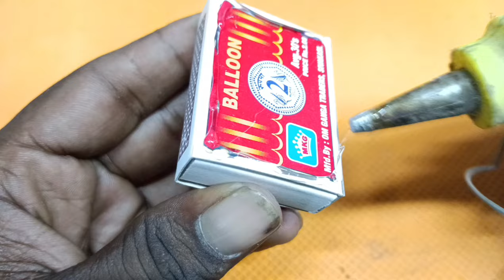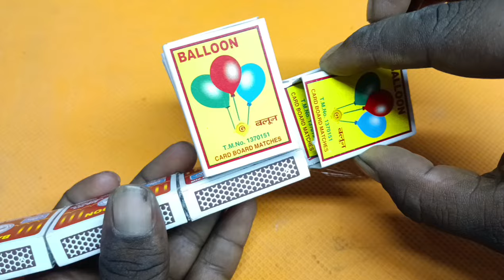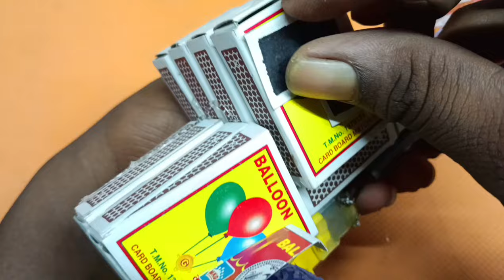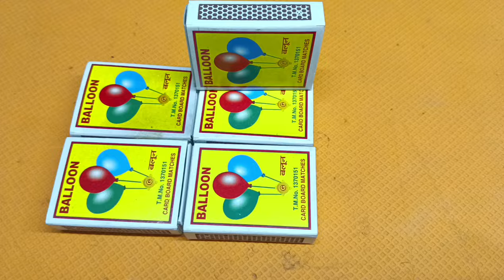New Gauri Ganesh Moorti Dj Trolley Navratri Radha Krishna Trolley Mini Dj Truck Light Decoration new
New Gauri Ganesh Moorti Dj Trolley Navratri Radha Krishna Trolley Mini Dj Truck Light Decoration Thank you so much my all dear friends